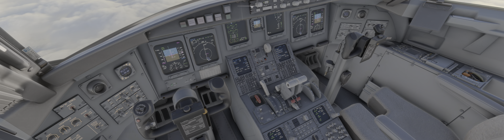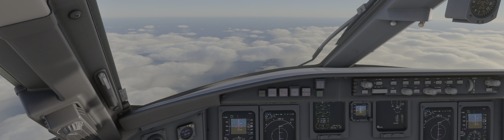MFS2020 - Spirit Airlines - First Flight in CRJ 700 - Miami, FL to Key West, FL